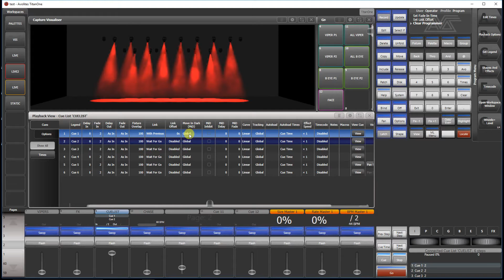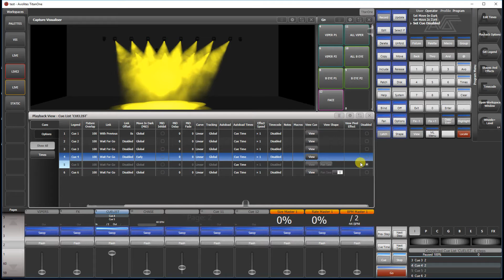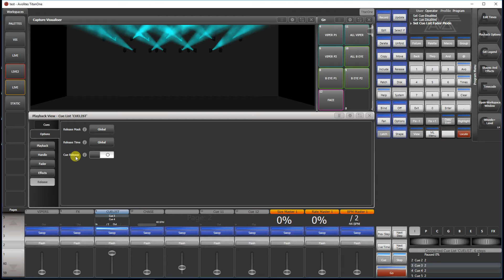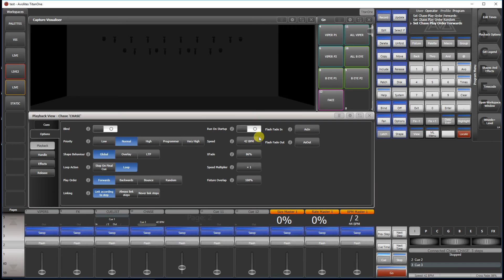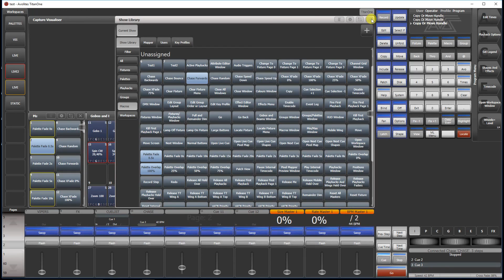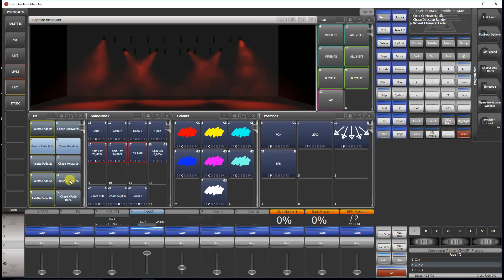Tutoriel Avolites 17 : Options des Chases & Cuelists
Options des Cuelists & Chases  dans les logiciel Titan des pupitres lumière Avolites.